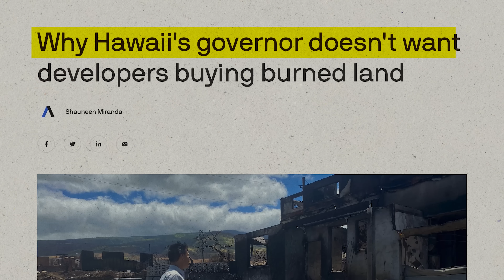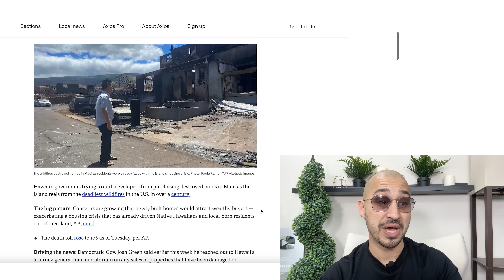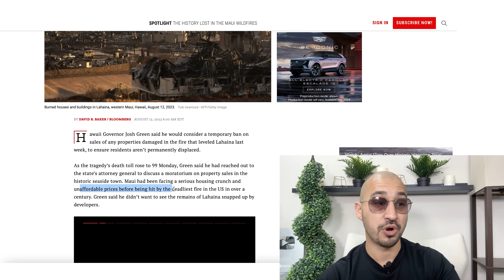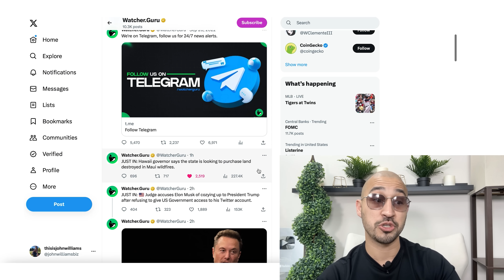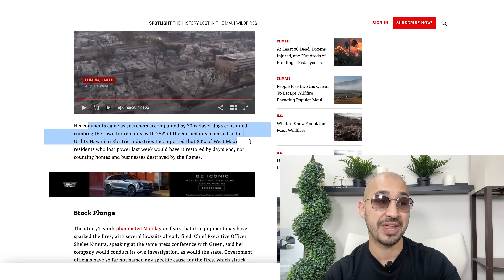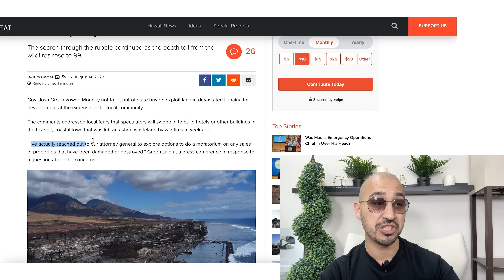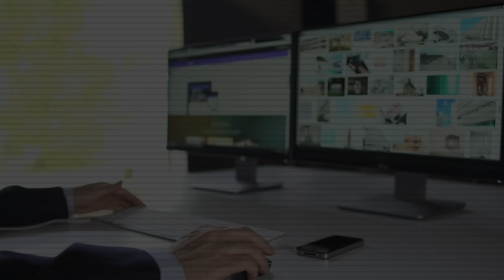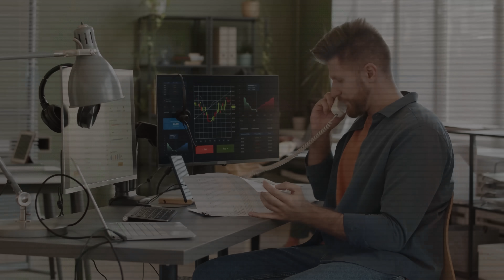Goverment to Take Over Hawaii Properties (New Moratorium)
Are you someone who wants to invest in real estate, get approved for a 0% interest balance transfer or wants to position yourself so that you can get approved for financing?  Good credit is required, if you need help fixing your credit, schedule a free call with us today!

Are you a business owner that works in a career where your clients / customers need to pass a credit check to close the deal?  Partner with us and we'll fix their credit and pay you for sending us the customer and once we are finished, we'll send them back to you to close the deal